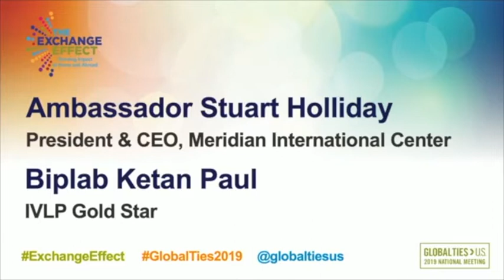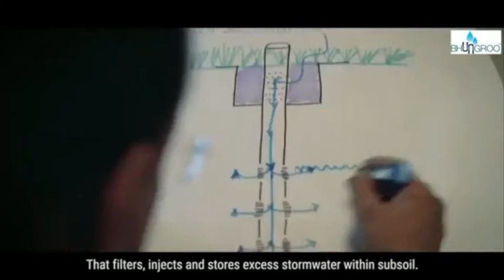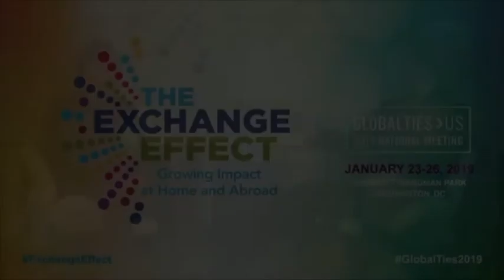In Conversation with IVLP Gold Star from India: Biplab Paul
In celebrating India for our Global Ties KC DiverseKC initiative, we are throwing it back to 2019...

A signature event of the Global Ties U.S. National Meeting, the Luncheon with the Ambassadors convened over 60 members of the foreign diplomatic corps and the Global Ties Network in Washington DC for the presentation of the IVLP Alumni Award for Social Innovation and Change, as well as an on-stage conversation with Biplab Paul (IVLP Gold Star from India) and Ambassador Stuart Holliday, President and CEO of Meridian International Center.